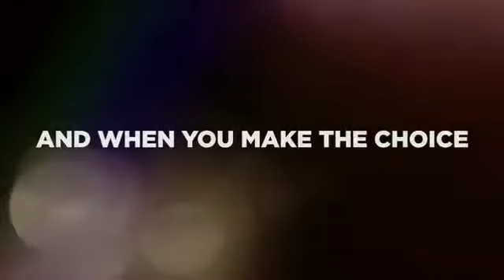Dr. Robert Watts: "Promotional video."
A Master Storyteller-Lifting Leaders Up to Do More; Better! Hire Dr. Robert to speak at your next event.